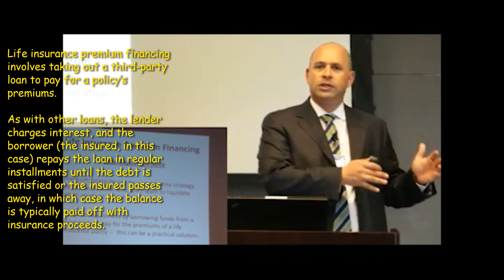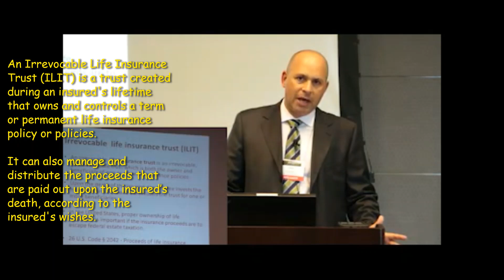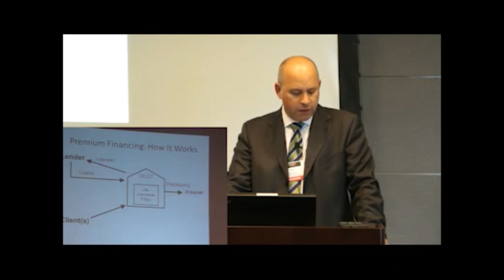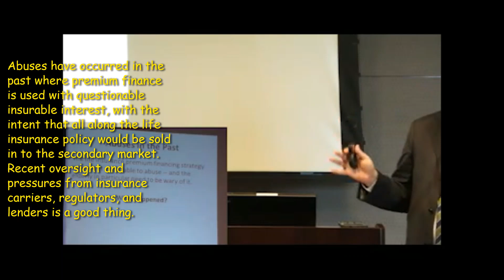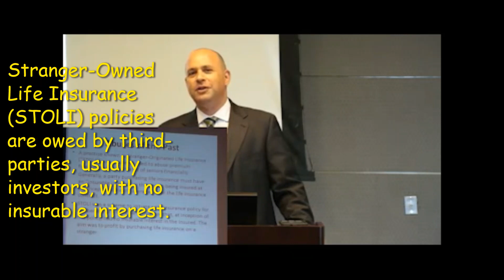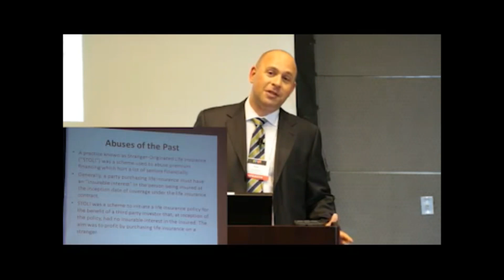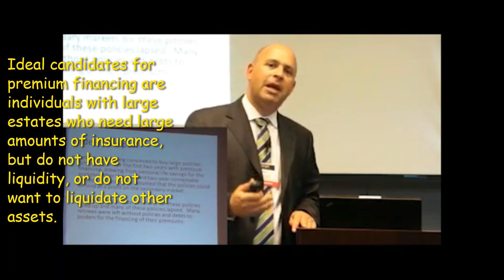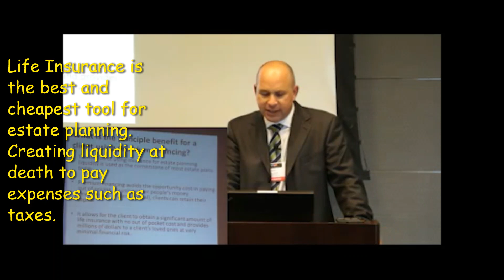The Benefits of Life Insurance Premium Financing - A Tool for the Uber Rich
Amongst us the wealthiest are often the cheapest and the financially wisest. They have money because they followed the oldest rule in the book: spend less than you make. These individuals that we’re all familiar with don’t like to spend money unless it is absolutely essential.

A key component for their wealth accumulation, wealth preservation, wealth distribution and wealth generational continuance is to own the highest quality life insurance policy possible while paying the least for it.

Premium-financed life insurance is a concept that is both simple and yet complex. The idea of borrowing money to fund the premiums for a life insurance policy makes sense in many situations. No matter how wealthy individuals are, large life insurance premium payments can use assets that they would rather not have to liquidate.

Opportunity costs are not the only reason premium financing makes sense. By utilizing this strategy Individuals can avoid forgoing life insurance or the appropriate amount of life insurance.

In businesses, premium financing can eliminate the strain of cash flow considerations and fund buy/sell and key man obligations.

With all premium finance scenarios there are some basic drivers, meaning the potential insured, the policy, and a loan to pay premiums.

In a nutshell, premium finance is when an individual or business borrows money from a third-party lender to pay life insurance premiums. It is then paid back in the future by either the death benefit, cash values in the policy, outside assets or a combination of these sources.

This is not a way to obtain ‘free’ life insurance, but it is cash-flow free. The insurance is paid for through a loan with interest. This loan and the capitalized interest are paid back after the death of the insured. The life insurance policy is issued after a thorough underwriting process for both health and financials and an appropriate insurable interest has been established.

The purchase of life insurance should never be secondary to financing. The transaction should be for the insurance first, not entirely for the arbitrage between the policy crediting rate and interest rate.

In the most basic of criteria, it’s someone who has a net worth of at least $10 million, and most typically has a life insurance need for estate planning purposes or key man/ buy sell insurance. Individuals with large estates who need large amounts of insurance, but do not have liquidity, or do not want to liquidate other assets are ideal candidates.

The individual might be heavily illiquid but have assets that can be used as collateral. Of course, general good health and insurability come into play in the equation and clearly need to be evaluated at the beginning of the process. Lastly, it is important that the individual considering insurance premium financing understand the idea of financial leverage and be at ease with the premium finance concept.

Several sources for premium financing are available. Among them are traditional national banks, private investment groups, brokerage firms, and in some cases insurance companies themselves. These lenders have requirements based on the size of the loan and the financial profile of the borrower, as well as the net worth of the individual and the term/funding schedule of the lender.

When weighing the options and risks involved with premium financing there are key factors and questions that must be considered:

•Interest rate risk. During the time continuum of the loan and policy there will be the possibility of the policy growth not keeping pace with the loan.
• Loans may be callable under provisions of the loan agreement.
• Loans may not be renewable or renewable at favorable terms.
• Loans may be required to have additional collateral posted if there is any shortfall in the policy values.
• Is there a personal guarantee required?
• There may be a requirement to infuse personal funds to keep a policy from lapsing.
• Have a plan to exit the policy if rates become unfavorable.
• Structure the initial funding in a way that takes advantage of maximizing cash value.

Insurance premium financing is a solution for individuals that understand the idea of financial leverage and are at ease with the premium finance concept. It is the role of the trusted advisor to educate and to match solutions that best match our clients’ goals, capabilities and needs.